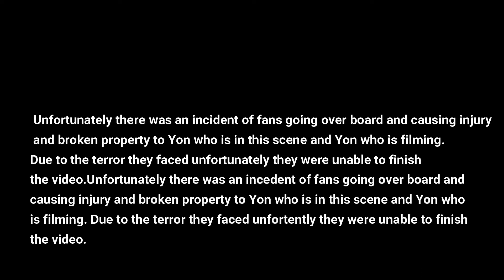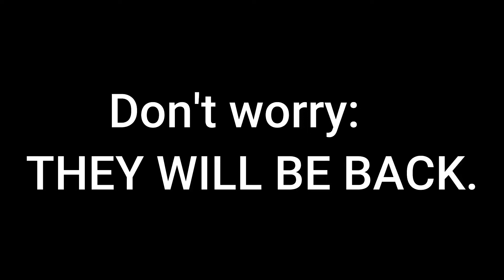WE GOT ATTACKED 😱😱😱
Unfortunately not as EPIC as last episode :(